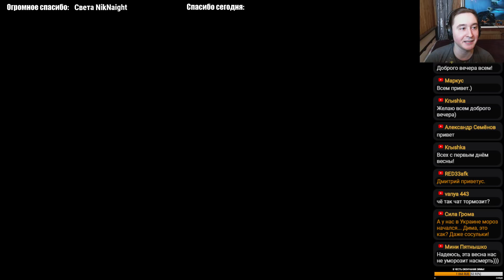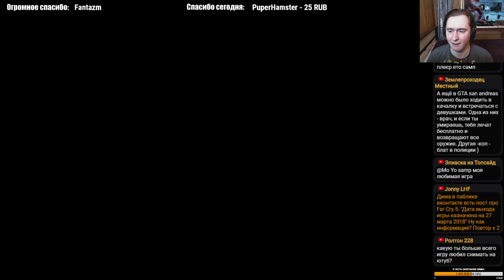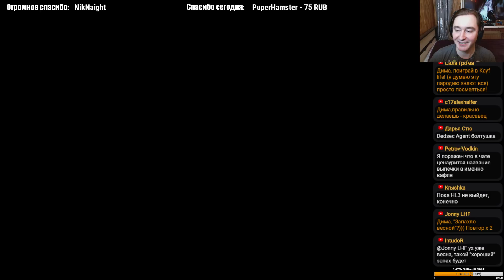BLACK MESA 2018 #5 (Стрим #45) Качество - Запись в файл